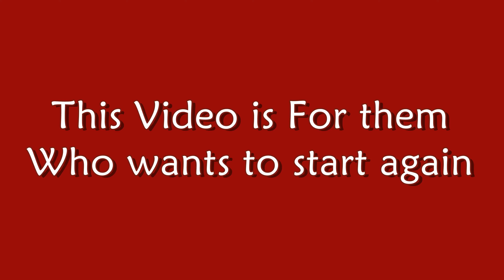Stand up again , Don't loose hope । Barun Kanti Ghosh | Athena Science Academy